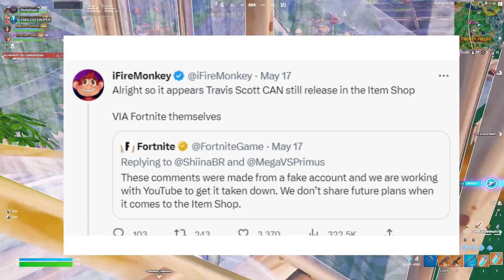July 12th 2023 Fortnite Item Shop CONFIRMED / Fortnite Early Item Shop Prediction July 12th 2023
Kratos Fortnite, Star Wand, Fortnite Chapter 4 Season 2
leviathan axe fortnite,kratos fortnite, superhero skins fortnite, diamond doru pickaxe fortnite,mogul master fortnite, when is the leviathan pickaxe coming back,spray skin, spray skins fortnite